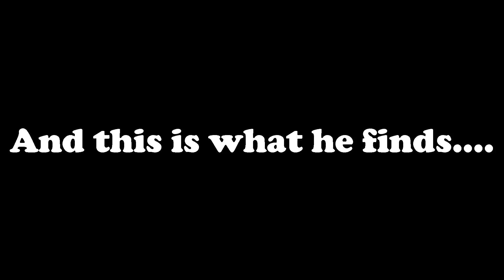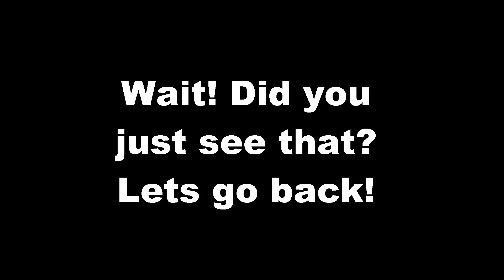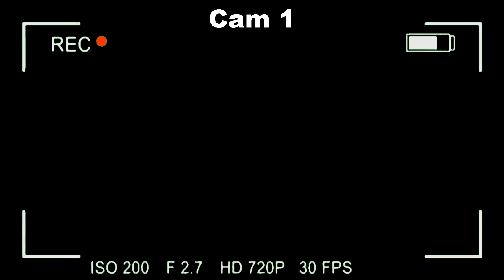OBAMA'S WHITE HOUSE HAUNTINGS!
Credit

Candyman Theme: Theme from the movie "Candyman."

The Thing Theme- composed by Ennio Morricone